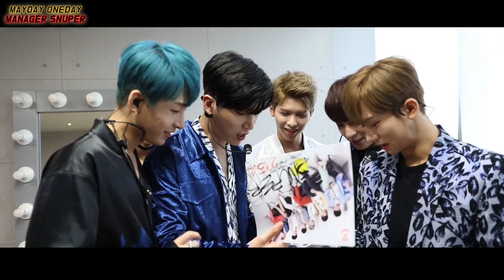SNUPER(스누퍼) 근로자의날 SPECIAL : 팬마케팅팀 체험기